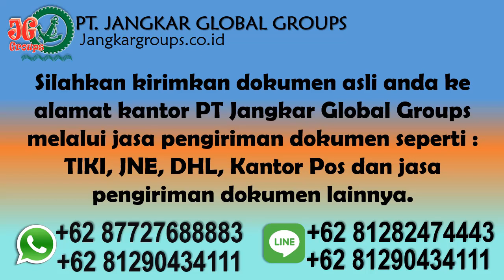Legalisir Akte Kelahiran Anak WNA Sudan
PT Jangkar Global Groups siap mengurus legalisir notaris, legalisir kemenkumham, legalisir kemenlu, legalisir kedutaan sudan, pengurusan visa, pengurusan dokumen perkawinan beda negara dan penerjemah tersumpah